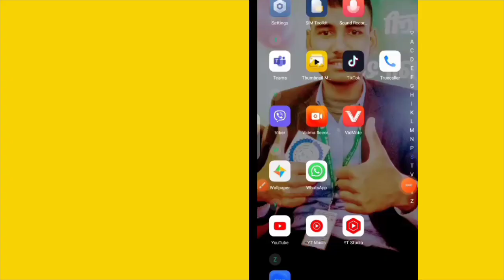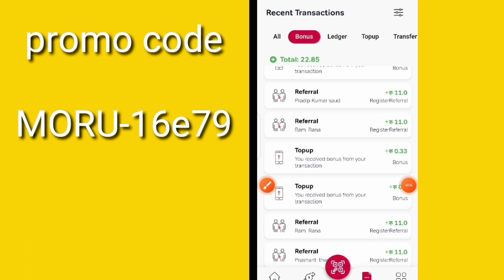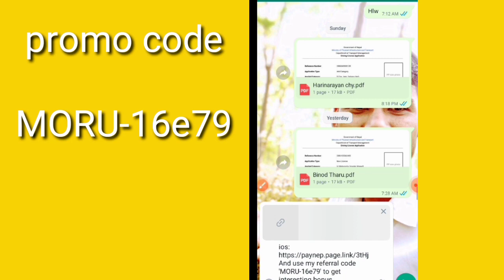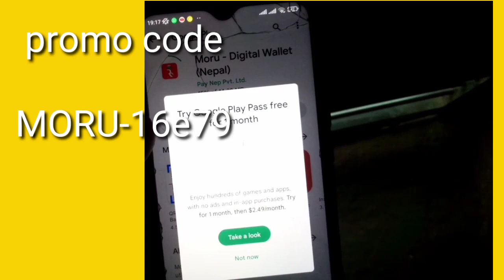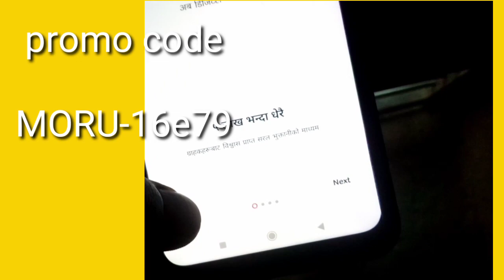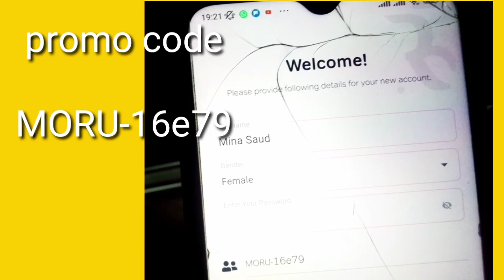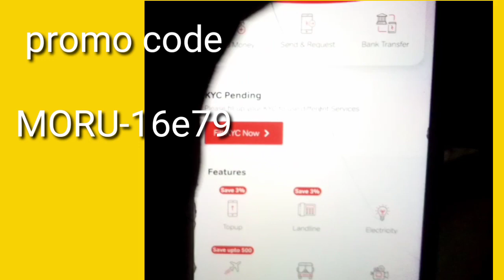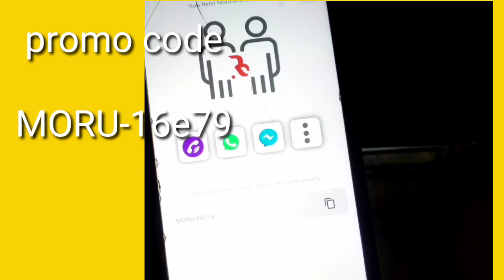Online Earing Dailly 500 in Nepal| Moru Digital Wallet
My Moru code👇

MORU-16e79

I, Mahendra singh saud, would like to invite you to join Moru to begin your digital life.

Mahendra saud would like to invite you to join Moru, to begin your digital life.
Moru Digital Wallet free online Earning Esewa app 2021. payment proof Nepali Work from Home Referral
app links
I, Mahendra saud would like to invite you to join Moru, to begin your digital life.

How to create Moru Digital Wallet
online earning payment proof
esewa account
 Digital work